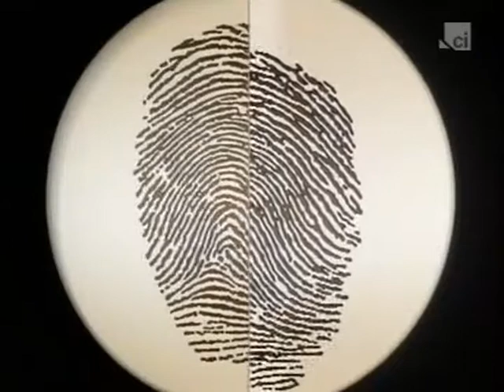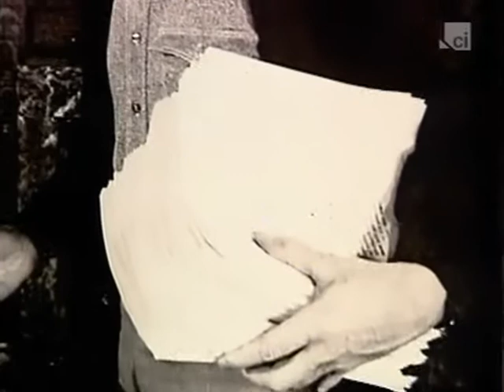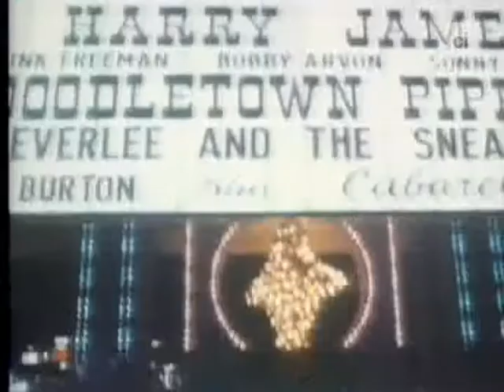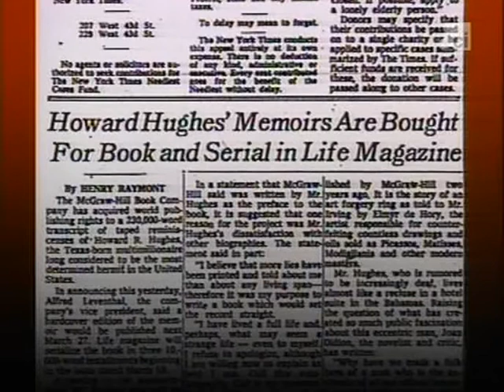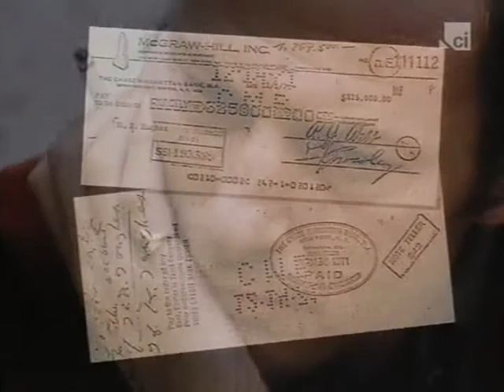Howard Hughes Autobiography Hoax (Part 1 of 2)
An Episode from the series "Great Crimes And Trials Collection" narrated by Robert Powell.